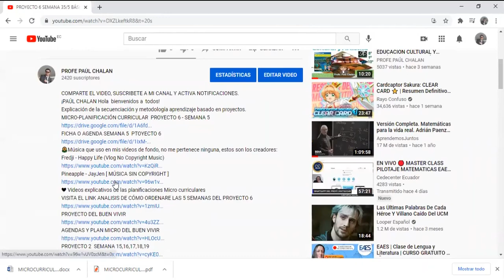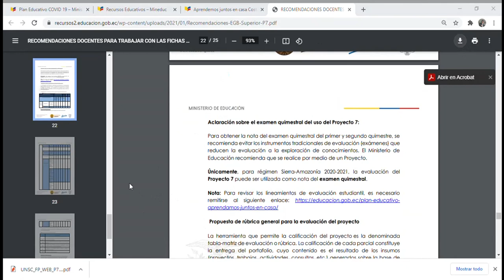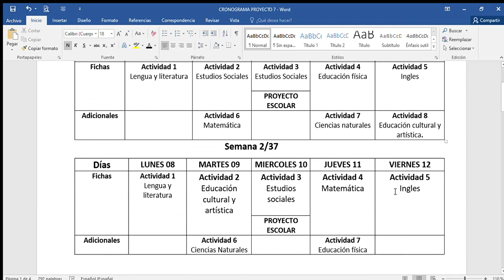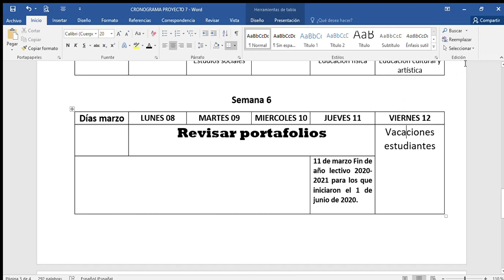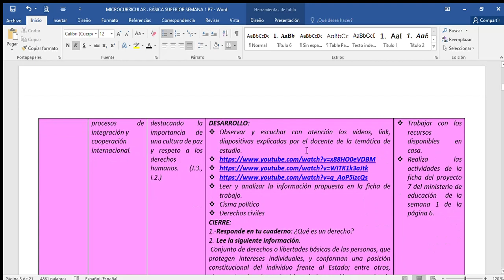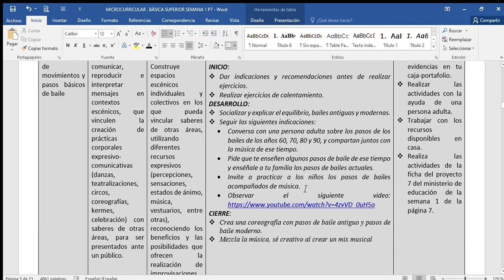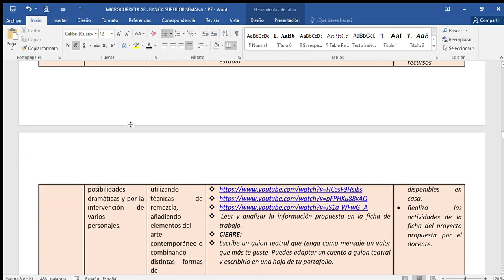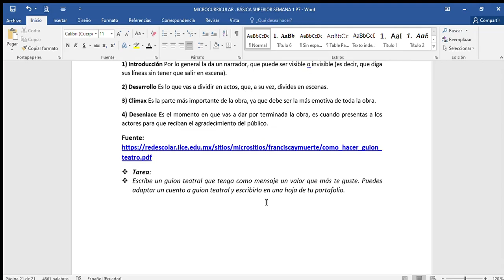🎬PROYECTO 7🚨MICROCURRICULAR🚨SEMANA 1/36⭐BASICA SUPERIOR⭐​TODAS LAS ÁREAS👨COSTA-SIERRA 👩‍🏫8°,9°,10°💯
💯¡PAÚL CHALAN Hola  bienvenidos a  todos! 💯
💥Explicación de micro planificación proyecto 7 semana 1/36💥
🔅Ficha o agenda de trabajo semanal proyecto 7 semana 1/36🔅
🌻Música que uso en mis videos de fondo, no me pertenece ninguna, estos son los creadores🌻
Link de fichas y planificaciones con documentos para descargar:
 GRACIAS POR SU APOYO, EXITOS.